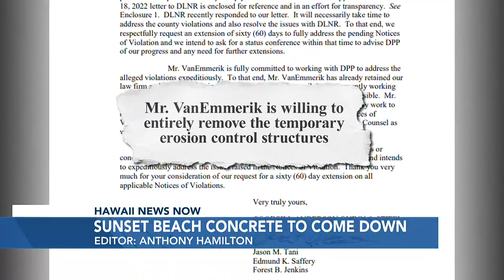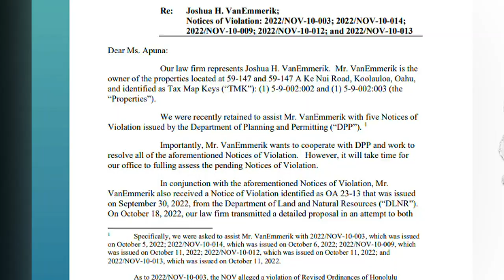North Shore property owner offers to take down concrete barrier poured on Sunset Beach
But his attorneys also want permission to use another temporary erosion control measure.